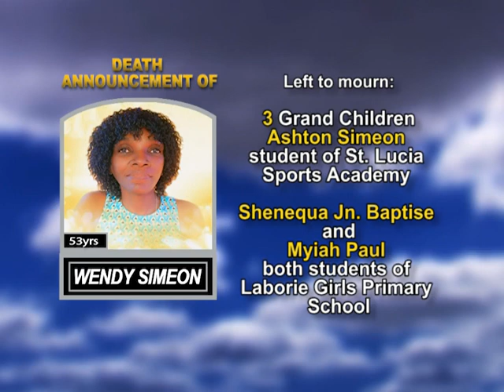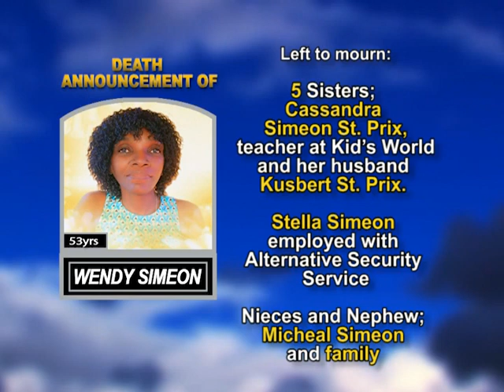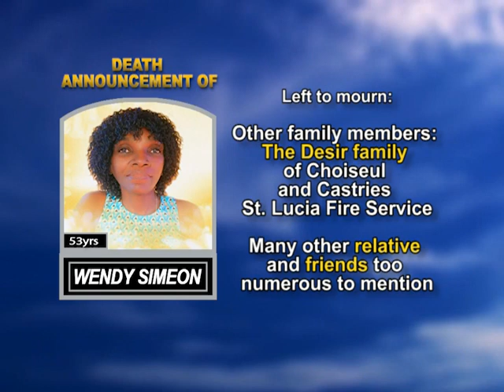Wendy Simeon long